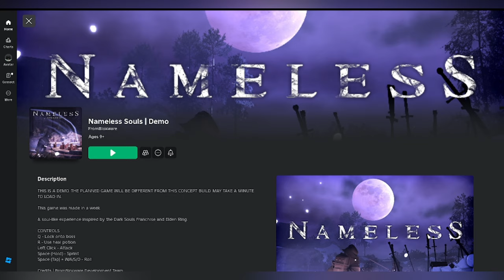Dark Souls But On Roblox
Roblox lowkey got lotta gems